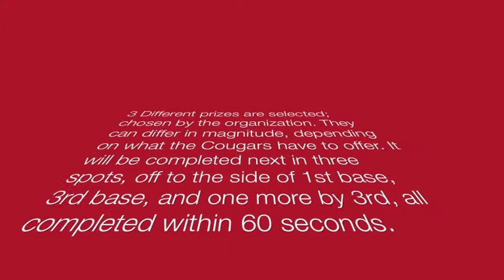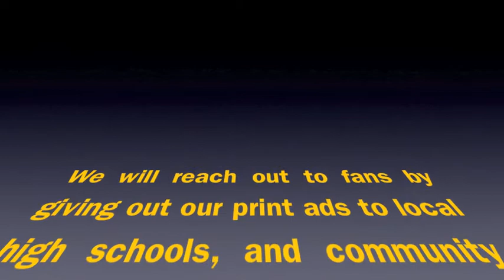New Project 7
Kane County Promotional Video